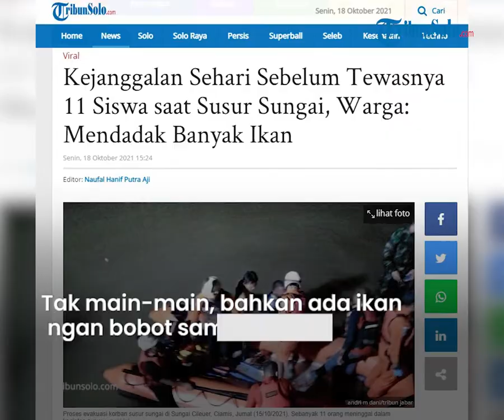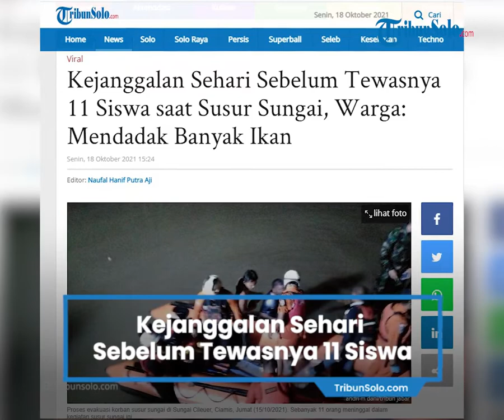Kejadian Aneh Sehari Sebelum Tewasnya 11 Siswa saat Susur Sungai di Ciamis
TRIBUN-VIDEO.COM - Kegiatan susur sungai di Sungai Cileueur di Kabupaten Ciamis oleh siswa dan siswi MTS Harapan Baru Ponpes Cijantung Ciamis jadi malapetaka saat 11 pelajarnya tewas tenggelam, Jumat (15/10/2021).

Kejadian ini pun menjadi sorotan karena menewaskan hingga 11 pelajar.

Tragedi maut kegiatan susur sungai menelan korban jiwa sebanyak 11 siswa sekolah menengah pertama.

Dilansir dari TribunBogor, ternyata ada hal janggal sebelum terjadinya tragedi susur sungai.

Hal itu terjadi sehari sebelum para siswa tewas tenggelam di Sungai Cileueur.

Pasalnya, warga menyebut banyak ikan berbobot besar atau 'ikan raksasa' keluar dari dalam sungai yang menjadi TKP ditemukannya para korban.

Namun, warga tak tahu apakah kejadian tersebut hanya fenomena alam terkait arus sungai maupun hal lainnya.

Tak main-main, bahkan ada ikan lele dengan bobot sampai enam kilogram.

Warga menyebut kejadian seperti itu tak pernah terjadi sebelumnya.

"Nah, sehari sebelum kejadian ada yang meninggal ini, ada tanda aneh di sini. Semua pemancing yang biasa di sini dapat ikan banyak sekali dan besar-besar," kata dia Dian (46), warga setempat yang sedang melihat lokasi kerjadian, Sabtu (16/10/2021)

"Bahkan, ada yang mendapatkan ikan lele 6 kilogram dan ikan Nilem sampai 3 kilogram. Eh, besoknya kejadian seperti ini," tambahnya.

Artikel ini telah tayang di TribunSolo.com dengan judul Kejanggalan Sehari Sebelum Tewasnya 11 Siswa saat Susur Sungai, Warga: Mendadak Banyak Ikan,